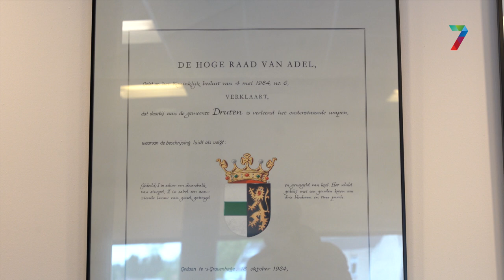Sjef van Elk stopt als wethouder in Druten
Sjef van Elk vindt dat het tijd is voor andere dingen, en stopt als wethouder. Opvallend, want hij maakt deze collegeperiode dus niet af. Van Elk kijkt met ons terug op zijn wethouderschap.